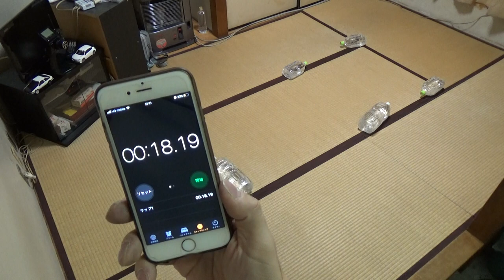【MINI-Z RWD】タイムでわかる箱出し状態の実力は？ トレーニングモードからタイヤ交換までのポテンシャルチェック！ エキスパートがまさかの、、、、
【MINI-Z RWD】の箱出し状態から、少しずつマシンをステップアップして走行してみました。
違いがわかるように、タイム計測をしています。

操縦するのは、ミニッツカップのファイナリスト！
まぁ、、僕なんですがw

ミニ四駆の場合、マシンを買った後、モーターを替えたりオプションパーツを付けてカスタムするイメージがありますが、ラジコン未経験者の方がフルセットのマシンを購入した場合、家で遊ぶ場合はタイヤを含めてオプションパーツを買わずに遊ぶイメージがあります。

そこで！
今回の動画でも、基本的に箱出し状態の【MINI-Z RWD】での走行を中心にご紹介しています。

そして最後に、タイヤ交換をして走行をしています。
経験者の方には基本中の基本であるタイヤ交換ですが、未経験者の方からすると、タイヤ交換も敷居が高いですよね。

マシン：MINI-Z RWD/シボレー・コルベットZR1
プロポ：KT531P（キット標準）
箱出し状態

京商　ミニッツレーサー　RCカー　MR03